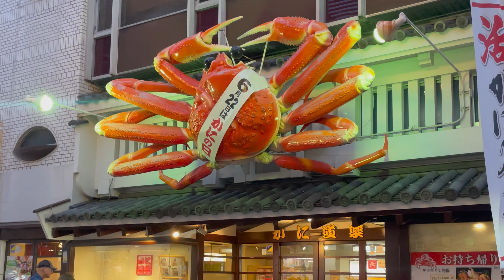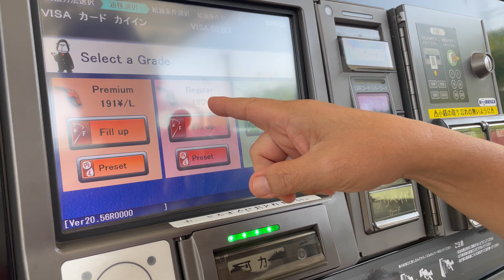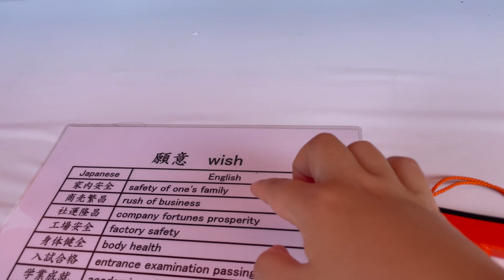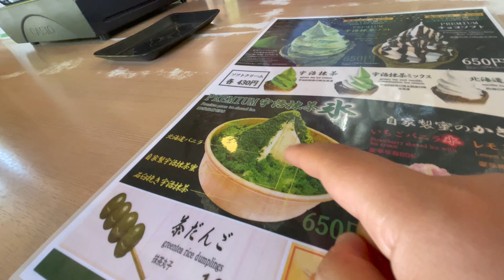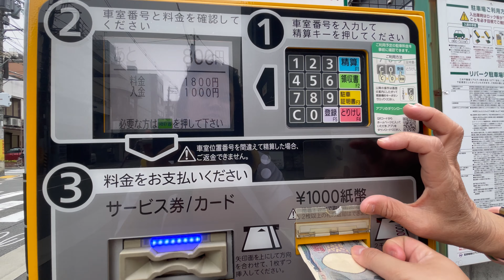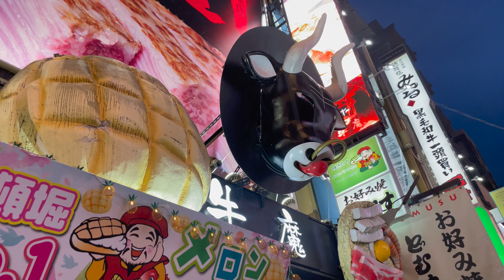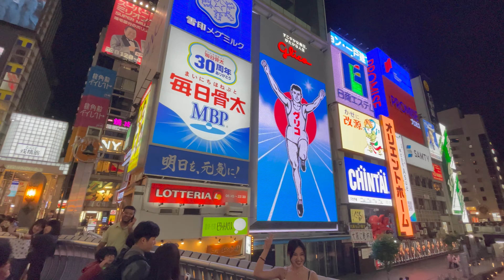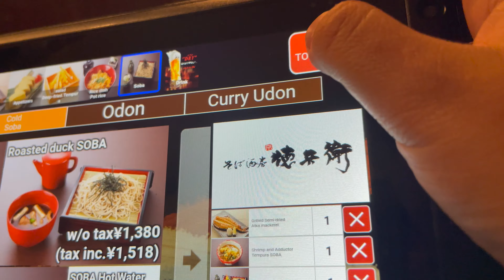EP 4 เกียวโต โอซาก้า 3 วัน 3 คืน กิน เที่ยว รัวๆ แน่นๆ | Vlog Life is a Peach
มีเวลาแค่ 3 วัน แต่ต้องไปให้ครบในเกียวโต และโอซาก้า ทำไงดี ป่ะ เดี๋ยวพีชพาไปกิน ไปเที่ยวนะ เริ่มจ้า!

EP 1 ตะลุยโตเกียว กิน ช๊อป เที่ยว 2 วันจุกๆ กินพุงกางกับพ่อแม่ที่ญี่ปุ่น แบบไปเอง ไม่ง้อทัวร์ | Vlog

EP 2 พาไปดูซูโม่มวยปล้ำที่โตเกียว Tokyo Sumo Tournament | Vlog Life is a Peach

EP 3 เที่ยวฟูจิ 2 วัน 1 คืน เที่ยวครบ จบในทริปเดียว | Vlog Life is a Peach

EP 5 UNSEEN เกียวโต ที่เที่ยวลับใกล้เกียวโต วัดดารุมะ โซเมนรางไม้ไผ่ | Vlog Life is a Peach

EP 6 เที่ยวกินที่ INE หมู่บ้านชาวประมงสุดน่ารัก กับฮานามิ Experience | Vlog Life is a Peach

EP 7 หมู่บ้านปลาคาร์ฟท่อ น้ำใสแจ๋วที่ Hida-Furukawa ครึ่งวันก็เที่ยวได้

EP 8 กำแพงหิมะยักษ์ ทาเทยาม่า คุโรเบะ ทริปนี้แม่รีเควส บอกวันนี้ อีกสองวันไป ลุยโลด! ทริปไม่มีแพลน